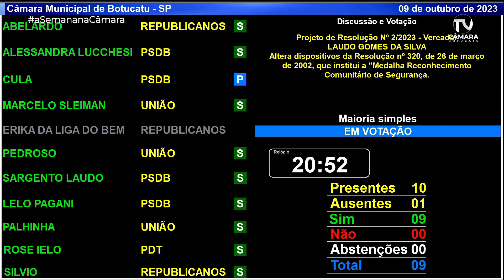A semana na Câmara - 09 a 11 de outubro de 2023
Vem descobrir tudo que aconteceu na Câmara de Botucatu na semana do dia 09 a 11 de outubro de 2023!